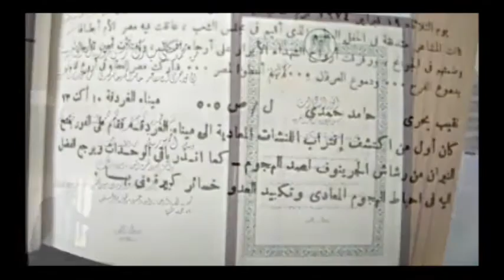الظابط البحرى الذى أغلق باب المندب والبحر الأحمر فى وجه إسرائيل